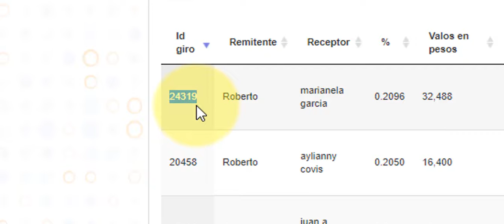Recarganet Acelerar Giro Plataforma Tu Dinero a Venezuela Info Whatsap 3107292659